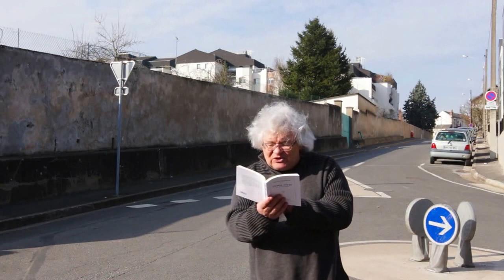la littérature se crie dans les ronds-points, 024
un fragment de "Nickel Stuff", de Bernard-Marie Koltès, lu par François Bon – suivre le projet global